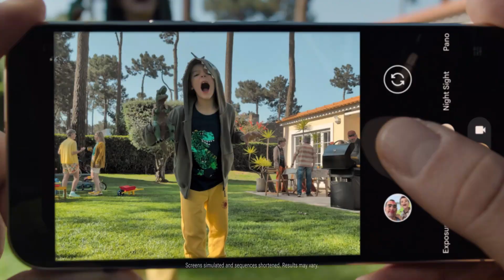Tribute to Julián Ortega: Celebrating the Life of 'Elite' Star Who Passed Away at 41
Buy your Google Pixel 9 Pro with Gemini on Amazon today
In this poignant video, we honor the life and legacy of Julián Ortega, the talented actor known for his role in Netflix's series 'Elite.' Tragically passing away at the age of 41 after suffering a cardiorespiratory arrest at Playa de Zahora beach in Cádiz, Spain, Julián's sudden departure has left the entertainment community in mourning.

Join us as we remember his contributions to the arts, his impact on fellow actors, and the heartfelt tributes shared by his colleagues. We'll delve into Julián's career highlights, including his work in 'Untameable,' 'The Countryside,' and '4 Estrellas,' while reflecting on the love and admiration he garnered from friends and fans alike.

As we pay tribute to this remarkable talent, we extend our deepest condolences to his family and loved ones. Rest in peace, Julián.